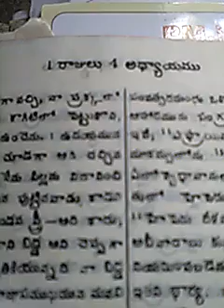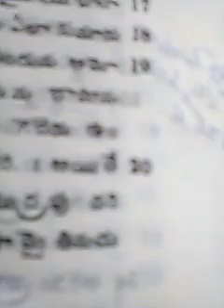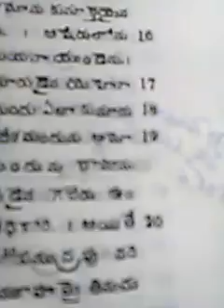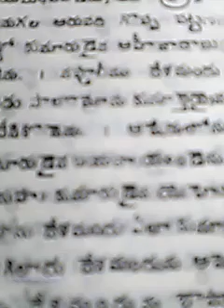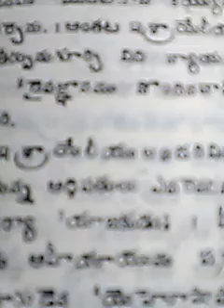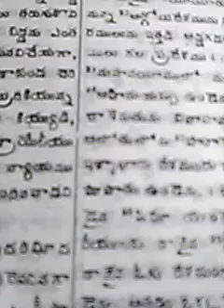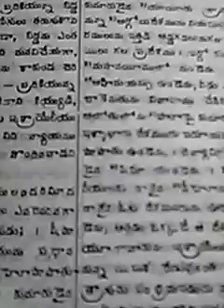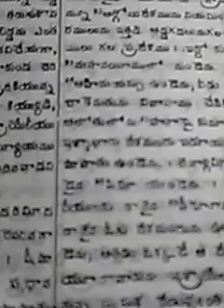9th January 2021 II Gods Revelations to II Bro.Rajababu Mosuganti-VID 0001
9th January 2021 II Gods Revelations to II Bro.Rajababu Mosuganti-VID 0001